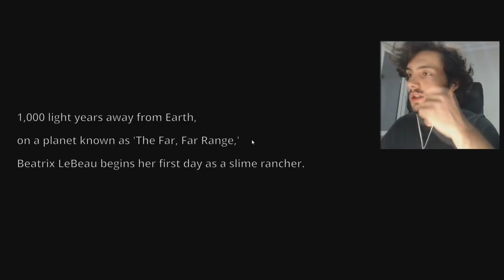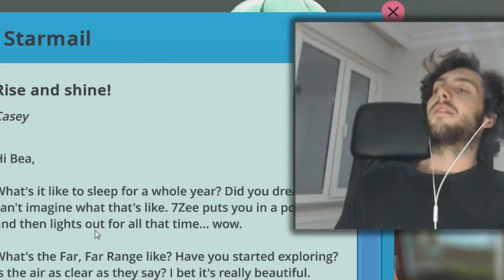SLİME KÖYÜ KURUYORUZ | Slime Rancher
Merhaba ben Apotext Slime Rancher oynuyoruz çok tatlı bir oyun oyunda bir sürü slime var ve bir slime çiftliği kurmaya çalışıyoruz umarım videoyu beğenirsiniz komik ve eğlenceli bir video oldu.